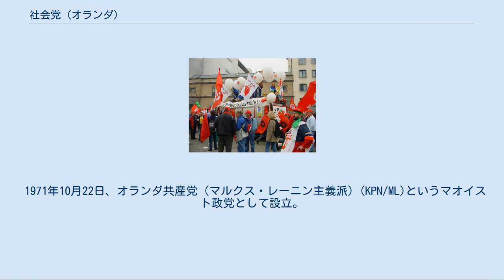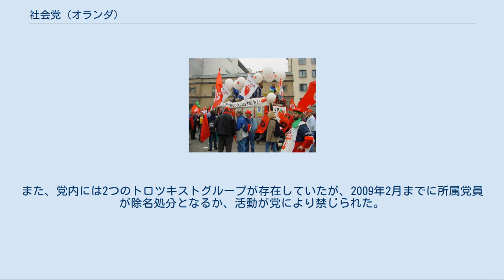社会党 (オランダ)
社会党（しゃかいとう、Socialistische Partij; SP）はオランダの社会主義政党。
現在、第二院に14議席（150議席中）を有する。
第3次マルク・ルッテ政権には野党の立場をとる。
欧州統一左派・北方緑の左派同盟に加盟しているが、欧州左翼党には不参加。
 1971年10月22日、オランダ共産党（マルクス・レーニン主義派）(KPN/ML)というマオイスト政党として設立。
結党当初は中国共産党との関係が深かったが、翌年には社会党と改名。
この間階級闘争の主体を知識人および学生とするかプロレタリアートに据えるかで白熱した議論が行われ、後者の方針が採られることとなった。
 強力な地方組織に裏付けられた地域政党としてネットワークを構築すべく、自前の開業医のオフィスを構え市民相談を行ったほか、独立系の労働組合や環境保護団体をはじめ党の前衛組織も多数生まれた。
この結果、オスや北ブラバント州などの自治体で地盤を築くことに成功した。
 「人民」とりわけ労働者階級に密接した政策を展開することが多く、時には出版物が物議を醸すこともあった。
1980年代に出したブックレット「外国人労働者と資本」は、外国人労働者の受け入れをプロレタリアートの階級意識を鎮める資本家の策略であると述べ公然と非難したものであった。
プロレタリアート同士の内部分裂を防ぐ唯一の解決策として外国人労働者の同化や帰国促進を掲げており、これには社会党を「左の中央党」（当時の極右政党）と呼ぶ地方議員が出たほどである。
 しかしながら地方議会に進出するにつれ穏健化。
1977年以降第二院への進出を試みてきたが、同年を含め1981年、1982年、1986年および1989年の各総選挙でいずも敗北。
1991年にはマルクス・レーニン主義を公式に放棄した。
 社会党員によるデモ（2005年3月） 1994年、党としては初めて2名の議員が当選。
1990年代はこれまで社会民主主義を掲げてきた労働党（PvdA）の路線変更により、社会党やフルンリンクスが支持者の受け皿となった。
1998年には、連立政権での野党としての能力を国民から買われ、選挙で5議席を獲得したほか、翌年の欧州議会選挙でも当選者（1名）を出した。
 2002年、翌年の各第二院選挙では9議席を得て議席がほぼ倍増。
2003年の第二院選挙については、事前の世論調査にて24議席を獲得するとの予測も出たれたことから、選挙での大勝を見越した社会党支持者が労働党へ戦略投票したものと見られる。
2004年の欧州議会選挙では2名が当選。
2005年の欧州憲法条約批准の是非を問う国民投票に際しては批准に反対する数少ない政党となった。
 2006年の地方選挙では議席を倍以上伸ばすなど大健闘。
自治体へ多くの候補を擁立したほか、国政では第2次バルケネンデ政権下で福祉予算の削減が行われたことに対して、国民が反発したことなどが議席増大に繋がった。
また少数派による第3次バルケネンデ政権下で行われた同年の第二院選挙では、3倍近く議席を伸ばし25議席を得て議会第3党へ躍進した。
 議会でも議席を伸ばしたにも関わらず、2006年から翌年にかけての内閣改造では与党入りがならなかった。
2007年の地方選挙では、前回（2003年実施）を上回る54自治体で議席を得て、全体では83自治体で議席を獲得した。
同選挙の結果、第一院では4議席から11議席へ倍増となった。
 民主社会主義を掲げる。
マニフェストでは人間の尊厳や平等および連帯に基づく社会づくりを掲げており、教育や治安および医療への公的支出の増加を目指す。
また、公共サービスの民営化には反対の立場でグローバル化にも批判的である。
 50,000名以上の党員がおり、特に党員数で国内第3党となった1994年以降大きく伸びている。
 党最大の意思決定機関は、全地方支部長および党委員会の委員らで構成する党評議会（おおむね年4回開催）である。
国政や欧州議会選挙の候補者を決めるほか、党方針についての最終決定権を有する。
なお、党に対してはヒエラルキーに基づく硬直的な組織体制がたびたび批判を受けている。
 結党以来野党を貫いており、フルンリンクスとは共闘関係にある。
これまで中道左派の労働党と疎遠であったものの、2002年以降は右派路線を打ち出すバルケネンデ政権に対し、共闘に向け関係改善に動き出している。
 議会外での抗議活動が盛んで、党員の多くは地方の街宣活動団体に所属し活動を行っている。
ま...